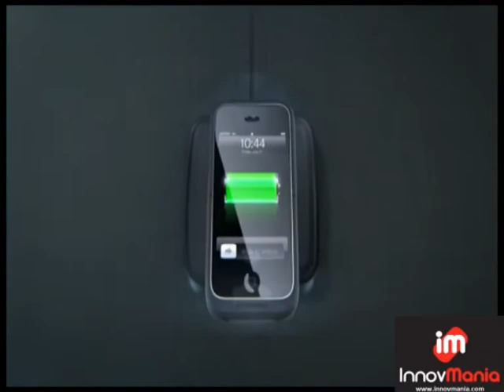Coque chargeur sans fil Powermat pour iPhone 3G - Cadeau High-Tech - InnovMania.mpg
Découvrez la coque chargeur sans fil Powermat pour l'iPhone 3G dont vous avez toujours rêvé. Chargez tous vos appareils mobiles grâce à l'induction magnétique (Ipod, Iphone, Blackberry...).